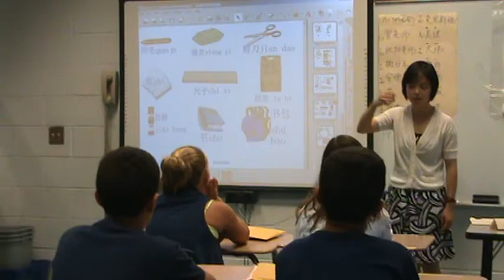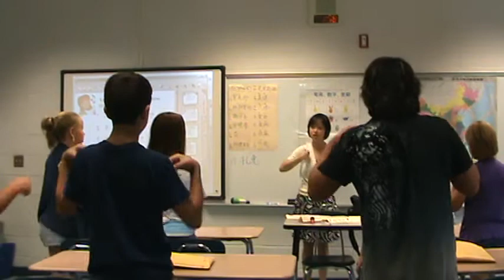Mandarin Teaching Demo3.MPG